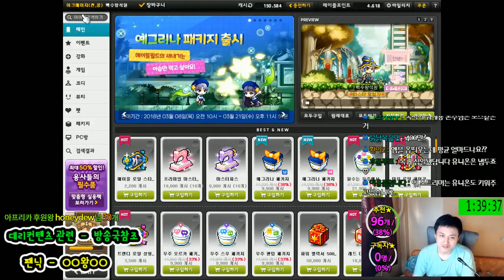엠블렘 17만원 큐브(대리) - 루나.백수왕석원-[메이플스토리 먼치]